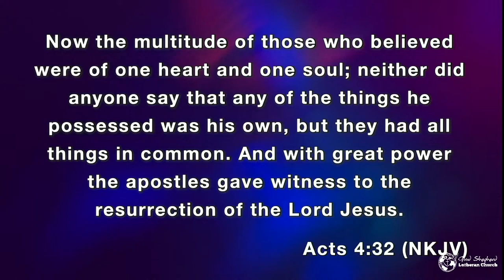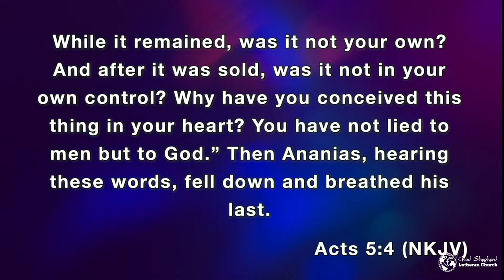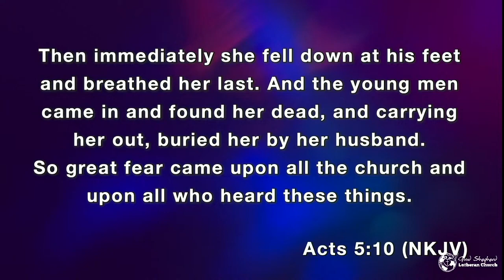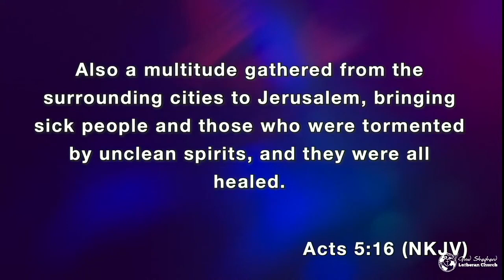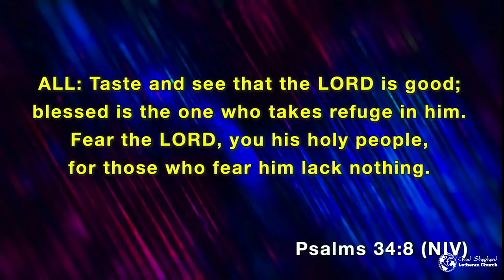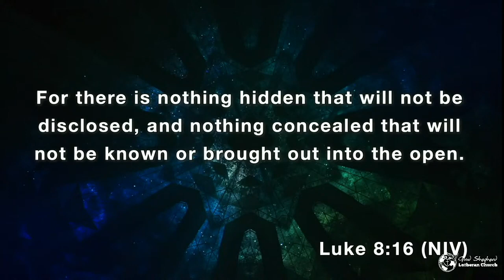Integrity (June 11 2023 Sermon)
Sunday Sermon, June 11
Life Elevated: Integrity